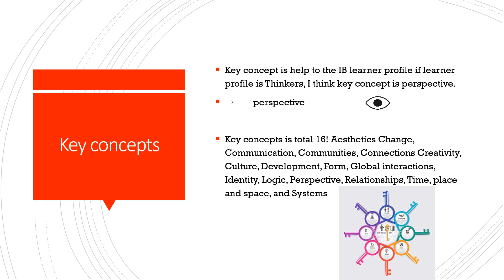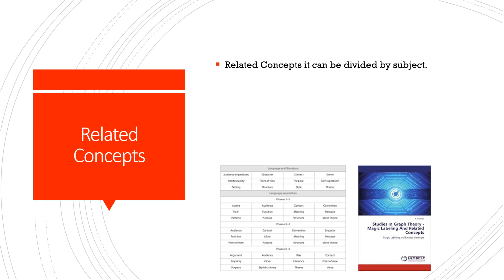Group C Explains Concepts